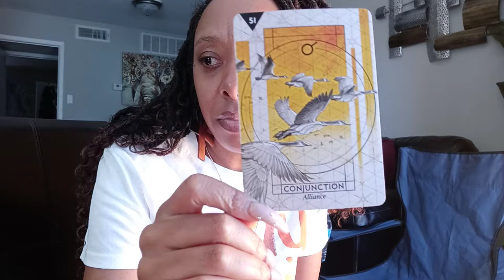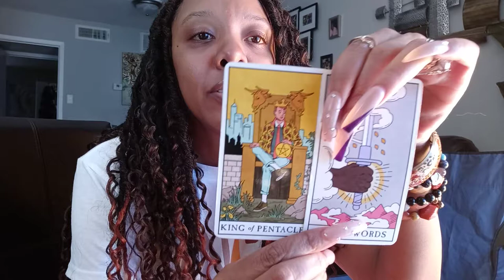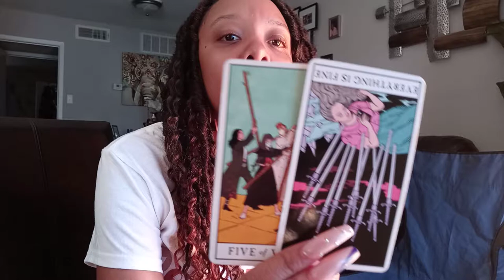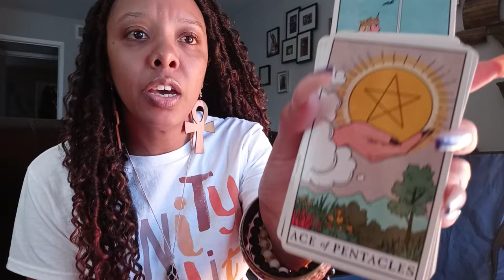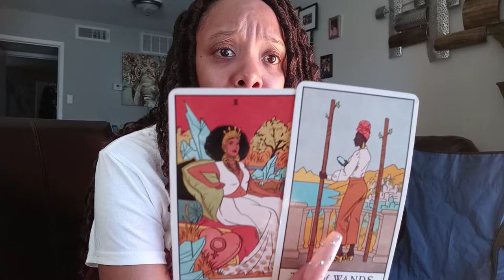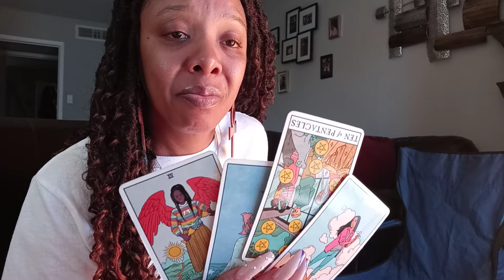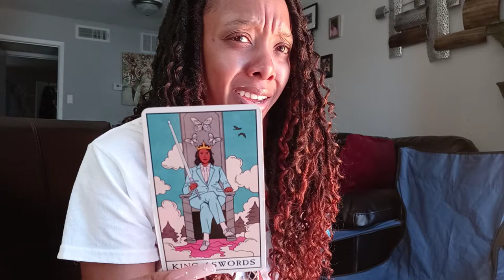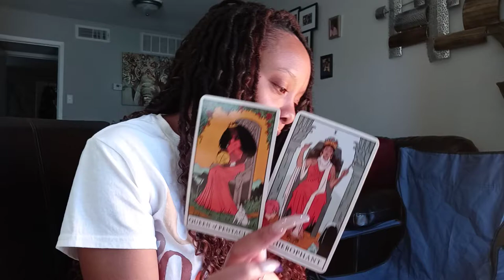🍋SCORPIO- IM IN LOVE...SURPRISE!!!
WOKE WOKE